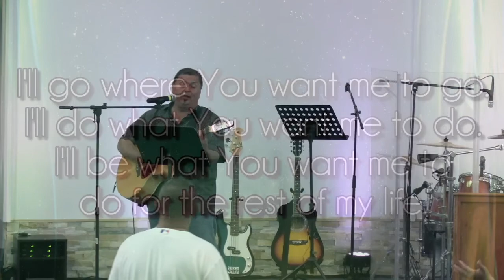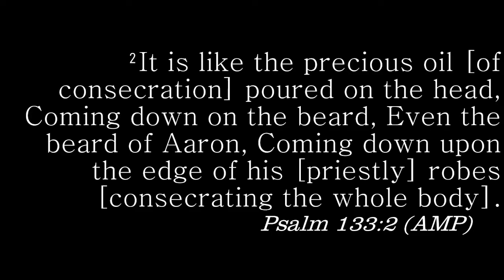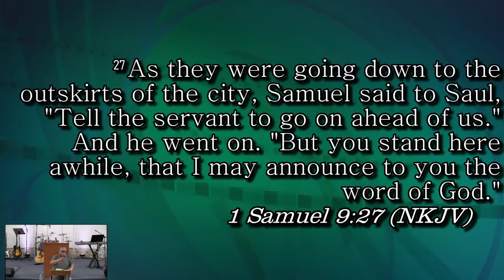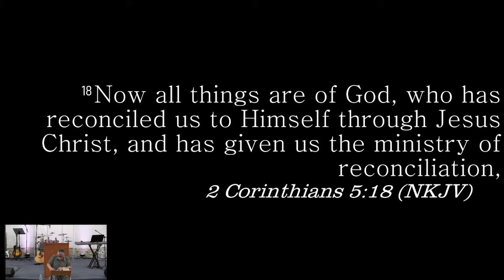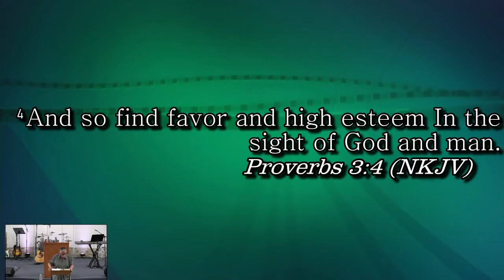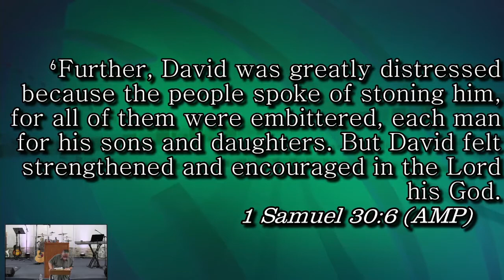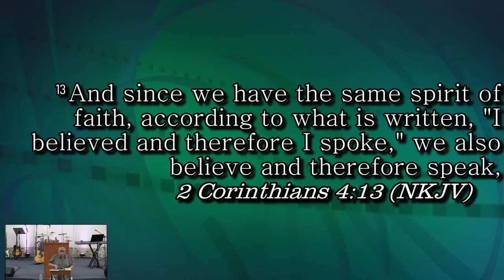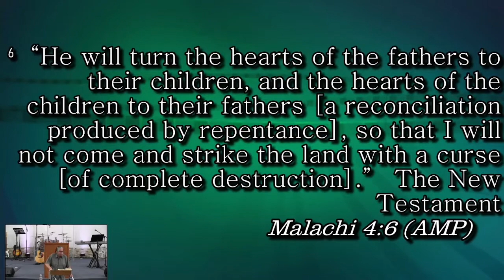TURNING POINT FELLOWSHIP MEN'S MEETING 6.4.2022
Guest speaker: Chaplin Ray Ochoa